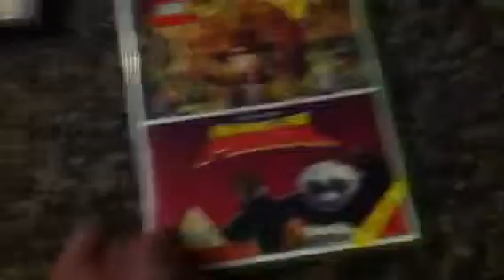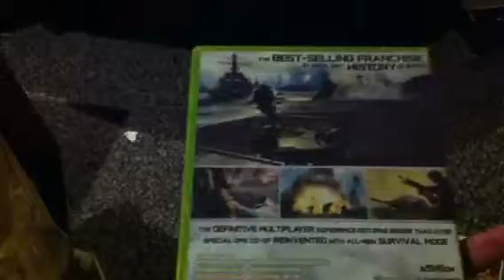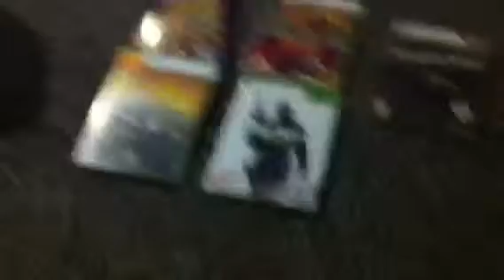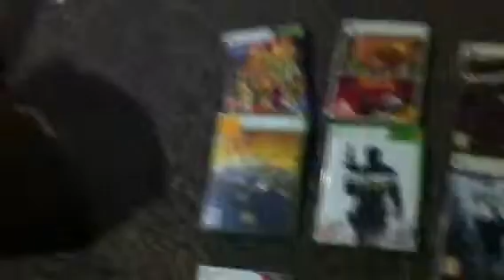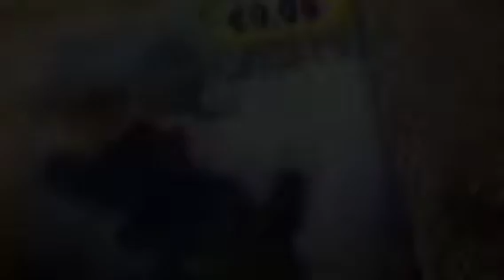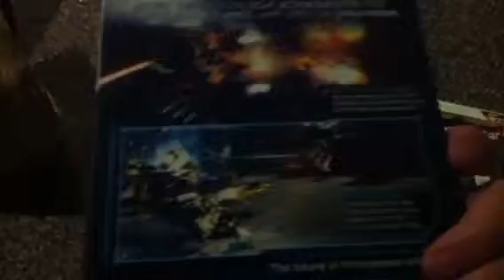My Xbox 360 Game Collection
Ya that the games